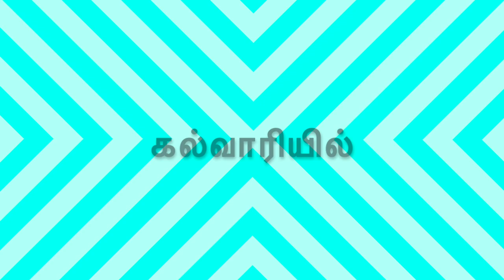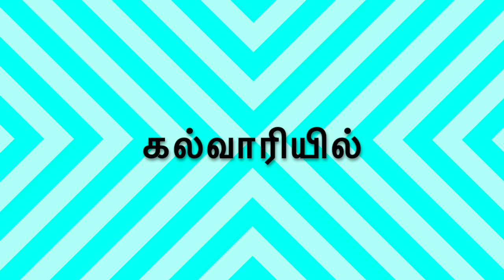Kalvariyil, Maamalayil (கல்வாரியில் மாமலையில்) | Sathyavasanam song